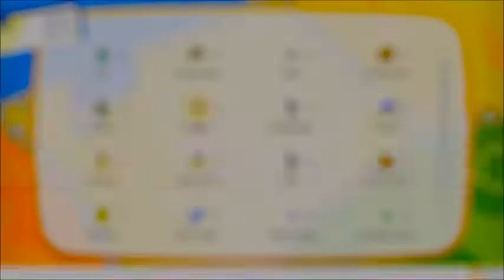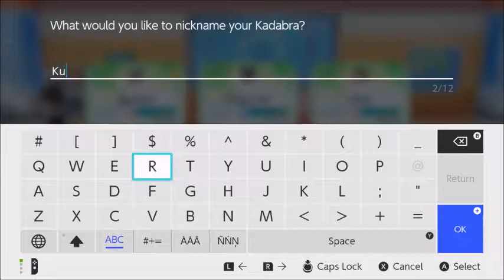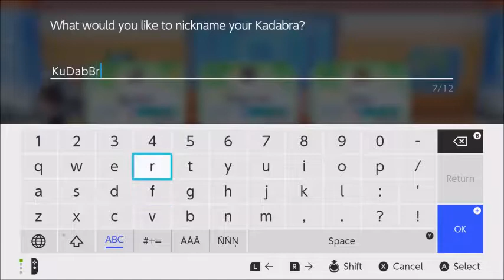Pokemon Let's Go Eevee: Part 11